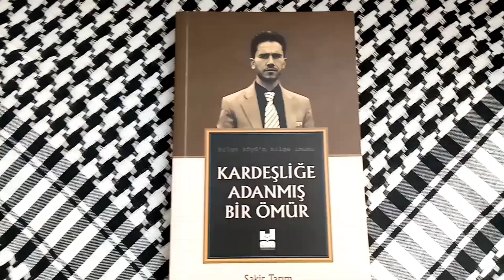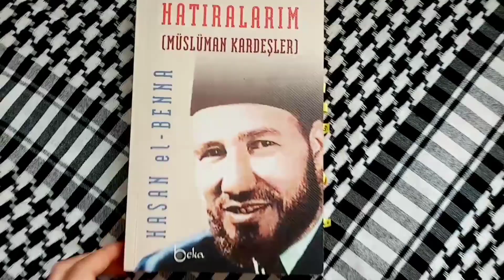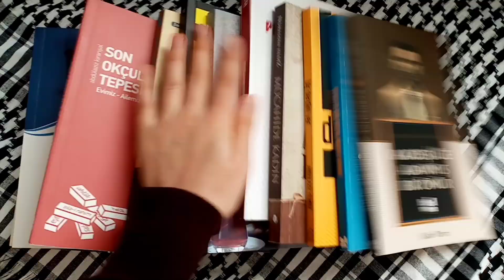Koşunnn mis gibi kitap önerisi 🥰